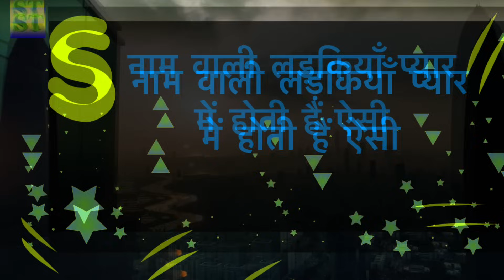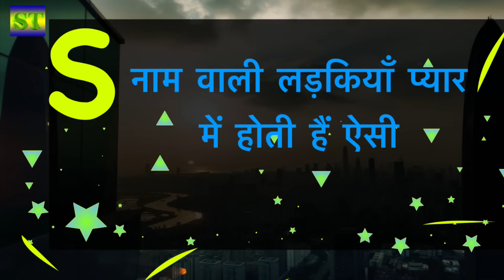S नाम वाली लड़कियां प्यार में कैसी होती हैं s name wali ladkiya kaisi hoti hai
Siddhtotke S नाम वाली लड़कियां प्यार में कैसी होती हैं
कुंडली विश्लेषण का मौका - बिल्कुल मुफ्त!
क्या आप जानना चाहते हैं कि आपके भविष्य में क्या लिखा है?

हम आपके लिए लाए हैं एक अनोखा मौका अपनी कुंडली का विश्लेषण करवाने का, वो भी बिल्कुल मुफ्त!

बस आपको करना ये है:

कमेंट में अपनी जन्मतिथि, जन्मसमय और जन्मस्थान लिखें
हम आपके लिए क्या करेंगे:

आपके जन्म चार्ट का विस्तृत विश्लेषण
आपके व्यक्तित्व, करियर, स्वास्थ्य और प्रेम जीवन के बारे में अहम जानकारी
आपके जीवन में आने वाले अवसरों और चुनौतियों के बारे में संकेत
यह मौका सीमित समय के लिए है, इसलिए जल्दी करें!

नोट: वीडियो में दिए गए प्रयोग ज्योतिषीय सिद्धांतों , प्राचीन वर्णित टोटकों एवं सामान्य मान्यताओं पर आधारित हैं , कृपया अपनी कुंडली का विश्लेषण करवाकर उपाय करें। उपाय एवं प्रयोगों का प्रभाव व्यक्ति विशेष पर निर्भर करता है , आपको सलाह दी जाती है कि प्रयोगों को आजमाते हुए स्वविवेक और सावधानी रखें।